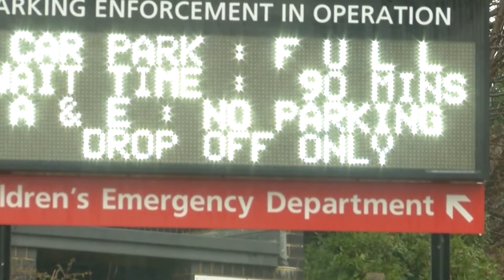Police and Crime Update with Katy Bourne OBE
Latest TV News Editor, Mark Walker, speaks to the Police and Crime Commissioner for Sussex Police, Katy Bourne OBE, for a local update.